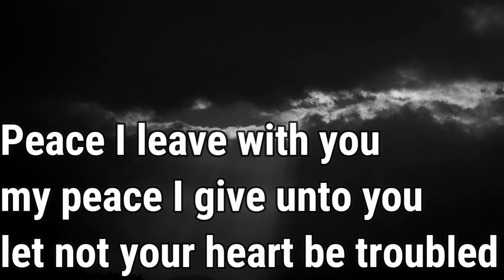Who Is Gonna Take Out Sal? Unique's Plan Theory. Power Book III Raising Kanan Season 2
Unique From power book IIII Raising Kanan